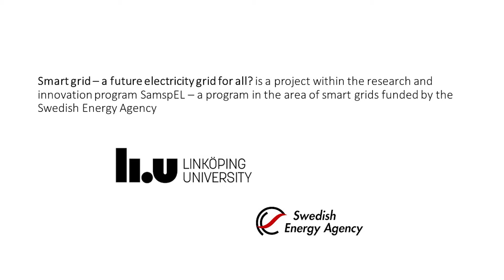Smart grid - a future electricity grid for all?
This project deals with the question of inclusion in the transformation to a smart electricity grid. Smart grid development is closely related to digitalization and the project aims to identify customer segments that risk being excluded when smart grid features are implemented. The project also aims to create strategies to enable these customer segments to engage in the services and benefits that a smart grid offers.

The video is produced by Gustav Littorin as a part of an interview series that Power Circle has created on assignment from the Swedish Energy Agency.